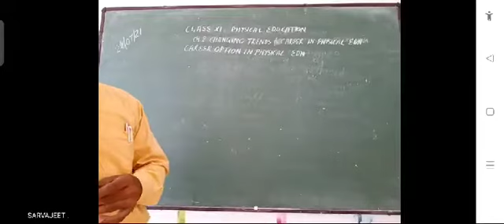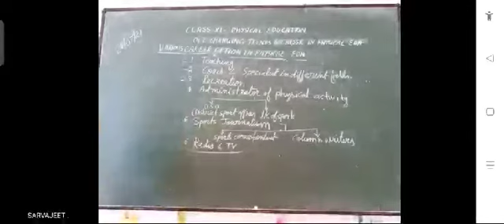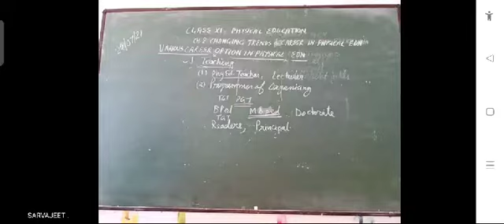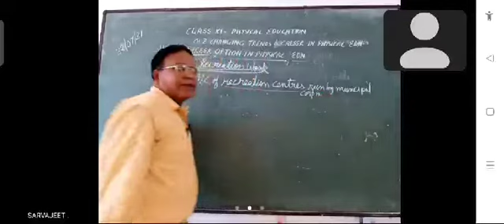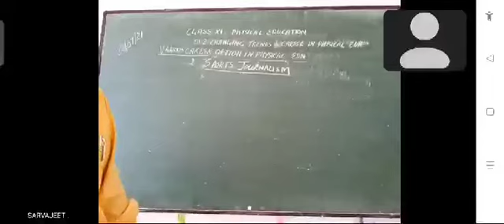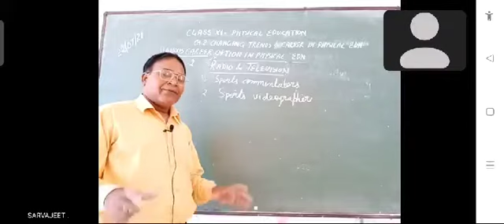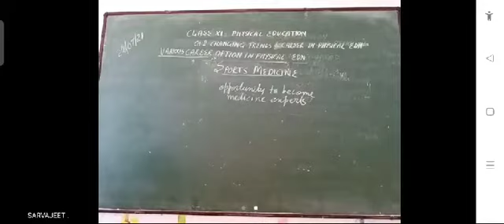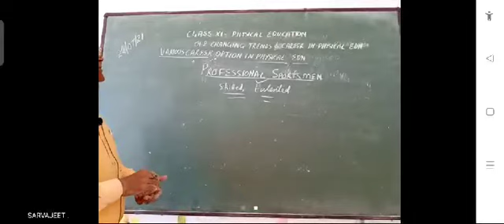class 11physical education